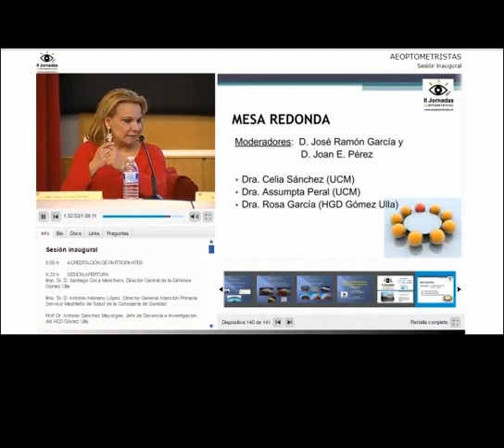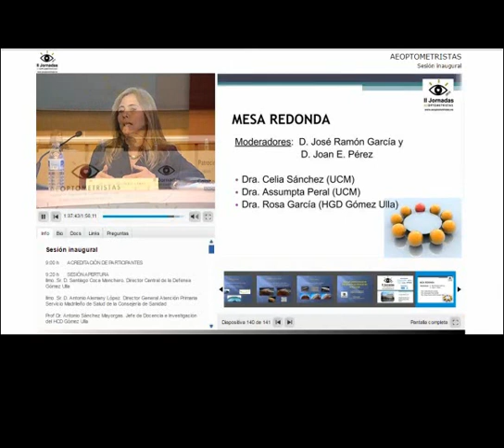II Jornadas de Optometristas: Fototoxicidad, Lentes de Contacto y Glaucoma (2013)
Uno de los objetivos de la Asociación Española de Optometristas Unidos es compartir nuestros conocimientos, inquietudes y experiencias. Para ello hemos organizado II Jornadas de Optometristas en el hospital central de la defensa Gómez Ulla en 2013.

Mesa 1:
- "Fototoxicidad y fotoprotección" Dra Celia Sánchez Ramos (UCM)
- "Lentes de contacto y glándulas de Meibomio" Dra Assumpta Peral Cerdá (UCM)
- "Nuevos dispositivos en drenaje para el glaucoma" Dra Rosa García Toledano (HGD Gómez-Ulla)